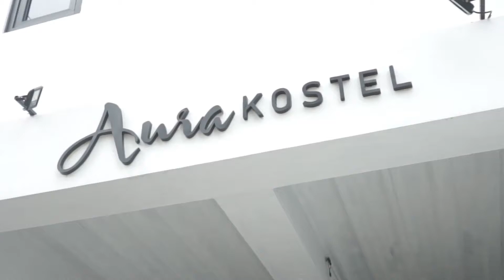AURA KOSTEL KOS HOTEL APARTMENT cab. PAMULANG TANGERANG INDONESIA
Kita main-main ke Pamulang yuk guys! disini ada Kostel dengan konsep kamar loft room, serasa lagi di apartment! Yang paling menariknya lagi nih..kostel ini nggak pengap udara guys! Awal masuk aja udah disambut dengan angin sepoi-sepoi karena punya sirkulasi udara yang baik setinggi 4,5 Meter!

📍Jl. Cemara II No.60, RT.2/RW.1, Pamulang Bar., Kec. Pamulang, Kota Tangerang Selatan